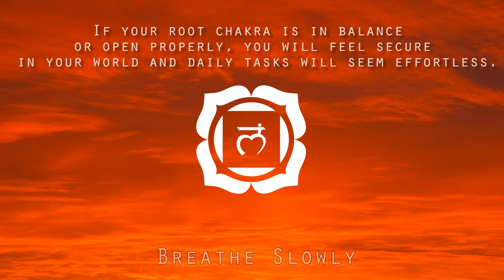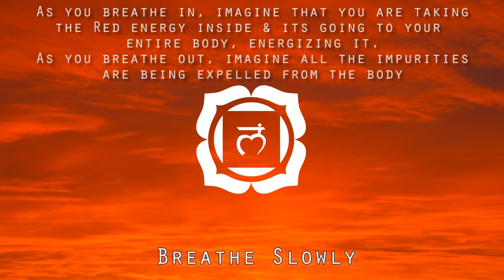Magical Chakra Meditation Chants for Root Chakra Seed Mantra 'LAM'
Zeno Sounds specializes in creating relaxing music, relaxing sleep music, sleeping music, sleep meditation, meditation music, calm music, yoga music, spa music, study music, healing music, or Zen music with the aim of helping you beat the stress.

Embedded with binaural beats and delta waves these Videos will provide peaceful music to help you relax, engage in sleep meditation, and achieve lucid dreams during insomnia, melatonin, or narcolepsy.

Our popular study music provides music that will help you focus and study. This study music will help you to work, study or read.

Use our study music to prepare for exams and Zeno Sounds relax music to reduce exam-related anxiety.

Last but not least our relaxing music, relaxing sleep music, sleeping music, sleep meditation, meditation music, calm music, yoga music, spa music, healing music or Zen music is music that helps to reduce anxiety and restore inner peace.

Thanks for listening to Zeno Sounds music.

Introduce yourself to the Zeno Sounds community in the comments section and let us know where in the world you’re listening from.

Don't forget to join the Zeno Sounds community!